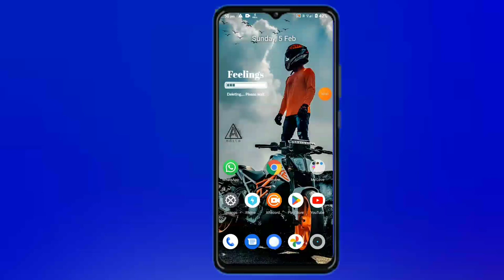Realme c31, c35 all settings Reset settings features tips and tricks 👍